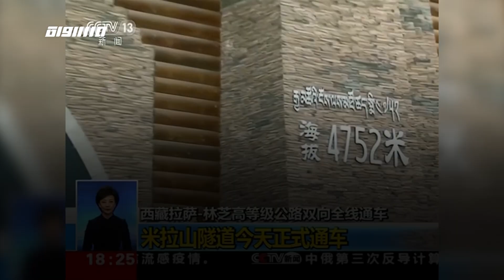ب 60 ثانية- أوكرانيا: لعبة إلكترونية تعيد مشاهد كارثة تشرنوبيل النووية إلى الحياة،1.5.2019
ب 60 ثانية - ضمن اخبار_مساواة لحلقة الاول من ايار 2019 عبر شاشة قناة مساواة الفضائية

1. اندونيسيا: وفاة 316 موظفا بأمراض تتصل بالإفراط في العمل في انتخابات إندونيسيا
2. الصين: افتتاح أعلى نفق بطريق سريع في العالم بمنطقة التبت وذلك على ارتفاع تجاوز 4750 مترا فوق سطح البحر
3. أوكرانيا: لعبة إلكترونية تعيد مشاهد كارثة تشرنوبيل النووية إلى الحياة
4. المغرب: قطة تتألق بعرض أزياء ديور متنوع الثقافات في مراكش المغربية
5. كوريا: عودة السائحين إلى المنطقة منزوعة السلاح بين الكوريتين

Downlink frequency -  الترد :
12645 MHZ

Polarity  - الاستقطاب:
Horizontal

Symb.Rate - معدل الترميز:
27.500  MS/s

FEC - تصحيح الخطأ :

5/6

DL: 11958 H
SR: 27500
FEC: 5/6

48_#
‫#‏فلسطين_٤٨‬
‫#‏فلسطين_48‬
‪falasteen_48#‎‬
‫#‏عرب_٤٨
‪‎arab_48#‬
‫#‏تواصل‬
‫#‏اكسر_حصارك‬
‫#‏بلشنا_نرجع‬
‫#‏شعب_واحد‬
 ‪#‎mosawah‬
‪#‎Equality‬
‪#‎égalité‬
‫#‏مساواة‬
‫#‏حق‬
‫#‏عدالة‬
‫#‏تساوٍ‬
‫#‏تعادل‬
‫#‏تماثل‬
‫#‏تسوية‬
‫#‏معادلة‬